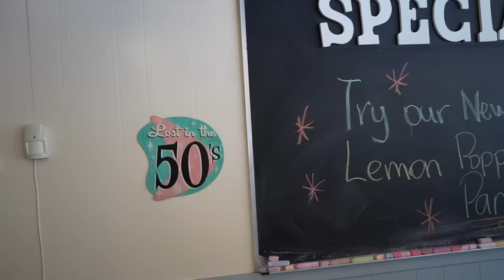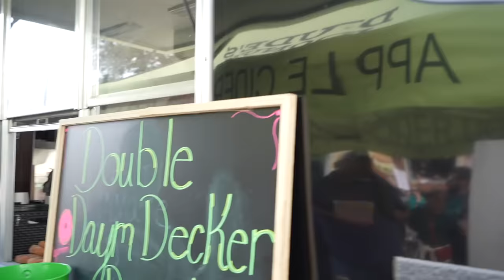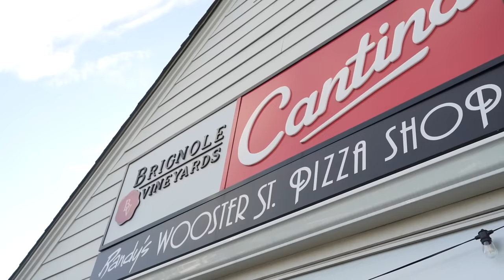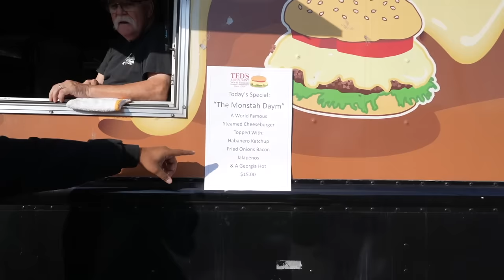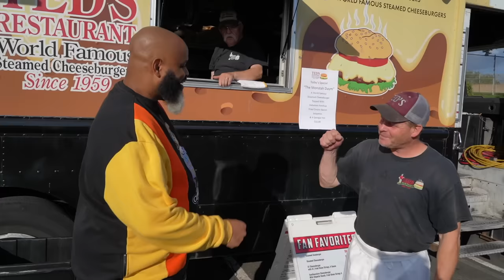Daym Drops Soccer Stadium Meals!!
► I am SO EXCITED to announce my NEW Hartford Athletic Soccer Stadium Meals! They gave my an ENTIRE NIGHT to reveal them in this Vlog!! Hope you all enjoy it! Meet me at the Games!